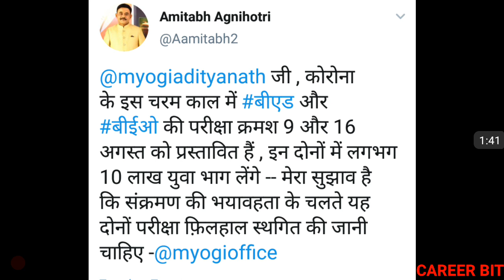DELED 2018 3RD SEM & DELED 2019 1ST SEM PROMOTE LATEST UPDATE BY PNP |DELED PROMOTE/EXAM TODAYS NEWS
Friends in this video i have informed about latest update regarding deled promotion . Thanks